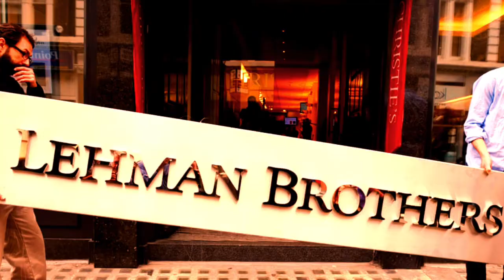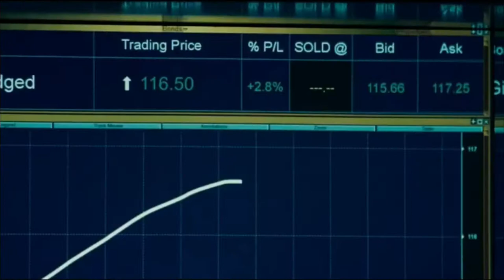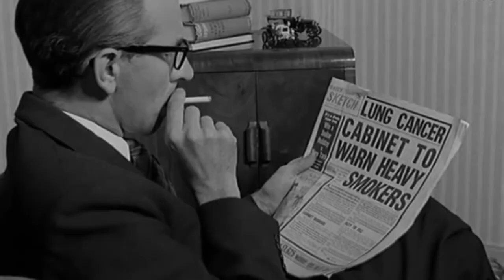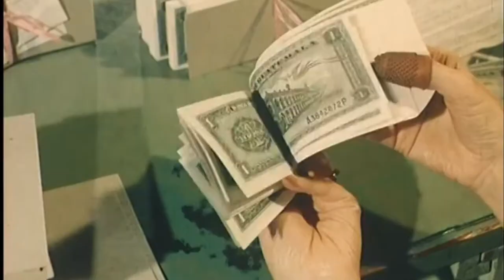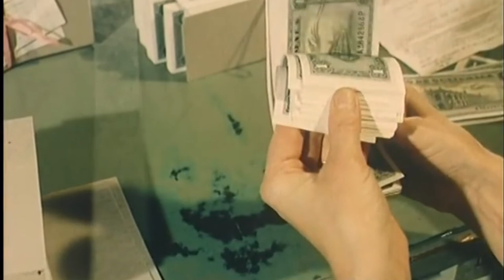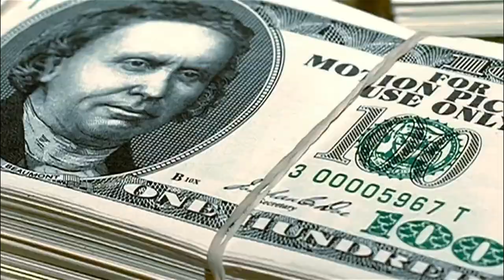How Drug Money Saved Banks in 2008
The banking system nearly imploded in the fall of 2008. Worldwide, a handful of major banks had been exposed to speculative losses because the economic collapse. These banks were rescued with hundreds of billions of dollars in government bailouts. What's often overlooked is how the banks, which survived on government life support and then repaid their loans, profited from drug trafficking and money laundering by big-time criminals, in this video we explore that and so much more.